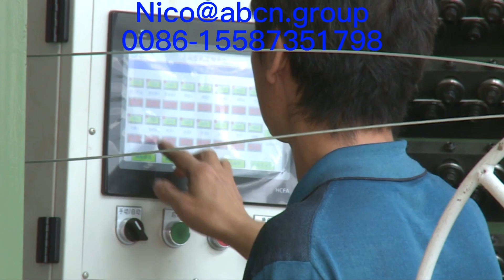özelleştirilmiş yüksek kaliteli köpük 3d dekoratif duvar paneli makinesi ，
3d eps paneli makinesi,
3d eps paneli üretim hattı ，
3d eps panel çelik hasır makinesi ，
3d eps panel kaynak makinesi,
3d eps sandviç panel kaynak makinesi,
3d eps çelik hasır makinesi ，
3d eps çelik hasır duvar paneli makinesi ，
3d eps duvar panosu kaynak makinesi,
3d eps duvar paneli makinesi,
3d eps duvar paneli üreticisi ，
3d eps duvar paneli üreticisi，
3d eps tel örgü panel makinesi ，
Yüksek kaliteli 3d eps tel örgü panel makinesi ，
3d eps tel örgü panel makinesitridi panel üretim hattı ，
3d örgü köpük paneller ekipmanı ，
3d panel makinesi eps sandviç panel hattı plastik panel makinesi，
3d panel makinesi eps makinesi 3d panel üretim ekipmanları，
3d panel yapma makinesi ，
3d panel üretim ekipmanları，
3d panel üretim hattı2021，
3d panel üretim hatları çelik tel yapılı eps panel makinesi ，
3d panel çelik hasır makinesi ，
3d kaya yünü panel makinesi ，
3d kaya yünü duvar paneli makinesi ，
3d çelik hasır makinesi 3d panel üretim hattı ，
3d çelik hasır duvar paneli yapma makinesi ，
3d strafor eps köpük örgü tel makinesi ，
3d strafor eps köpük örgü tel duvar paneli makinesi ，
3d duvar panosu makinesi,
3d kaynaklı eps panelevg 3d panel sistemi，
3d tel örgü panel makinesi ，
3d tel örgü paneli yapma makinesi ，
3d tel örgü kaynak makinesi ，
otomatik inşaat eps tel örgü yapı paneli makinesi ，
otomatik eps 3d panel üretim ekipmanları，
otomatik eps 3d sandviç panel kaynak makinesi,
otomatik eps panel 3d tel örgü makinesi ，
otomatik polistiren 3d tel örgü paneller yapma makinesi ，
en kaliteli inşaat eps 3d eps köpük çelik panel makinesi ，
inşaat binası eps 3d duvar paneli makinesi,
inşaat kullanılan eps 3d tel örgü panel kaynak makinesi ，
eps tridi paneli makinesi,
eps 3d beton sandviç duvar paneli makinesi,
eps 3d çift panel genişliği ve uzunluğu，
eps 3d panel çift panel ekipmanı，
eps 3d panel çift panel üretim hattı ，
eps 3d panel çift panel makine,
eps 3d panel ekipmanı,
3d inşaat duvarı tridi paneli makine üretim hattı ，
3d eps paneli makinesi,
3d eps paneli üretim hattı ，
3d eps panel çelik hasır makinesi ，
3d eps panel kaynak makinesi,
3d eps sandviç panel kaynak makinesi,
3d eps çelik hasır makinesi ，
3d eps çelik hasır duvar paneli makinesi ，
3d eps duvar panosu kaynak makinesi,
3d eps duvar paneli makinesi,
3d eps duvar paneli üreticisi ，
3d eps duvar paneli üreticisi，
3d eps tel örgü panel makinesi ，
3d eps tel örgü panel makinesitridi panel üretim hattı ，
3d örgü köpük paneller ekipmanı ，
3d panel makinesi eps sandviç panel hattı plastik panel makinesi，
3d panel makinesi eps makinesi 3d panel üretim ekipmanları，
3d panel yapma makinesi ，
3d panel üretim ekipmanları，
3d panel üretim hattı2021，
3d panel üretim hatları çelik tel yapılı eps panel makinesi ，
3d panel çelik hasır makinesi ，